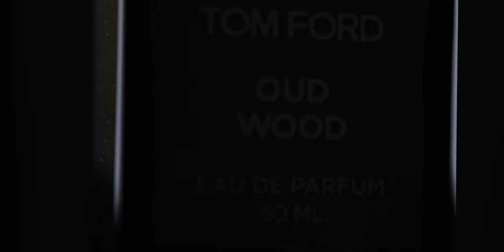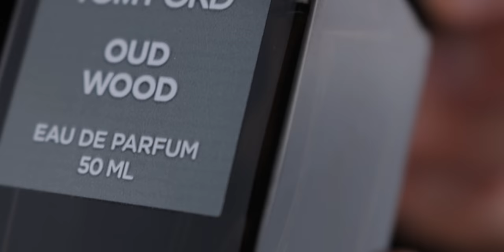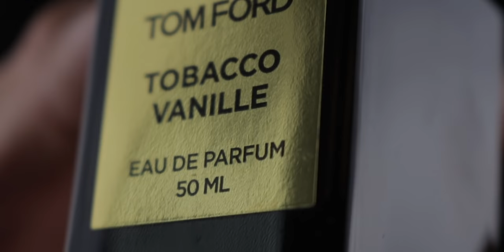Top 5 Colognes From Tom Ford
Your guide to the best fragrances from Tom Ford!
FRAGRANCES MENTIONED:
5

👃FAVOURITE PERFUME GADGET

🧹ORGANISE/ STORE YOUR FRAGRANCES
➤EQUIPMENT I Use For My Videos

ABOUT ME

Why fragrances? I have always been very sensitive to smells. For example I remember being 6 years old and going on a fishing trip with my family. After catching fish I could smell fish oil on my hands for days but no one believed me. Wherever I lived I always spent hours in my local fragrance shop and get to know many amazing fragrances. Now I am sharing my passion for fragrances on YOUTUBE. I hope I can bring you value by introducing you to new fragrances and hopefully someday interviewing perfumers and giving you an insight into the perfume industry.